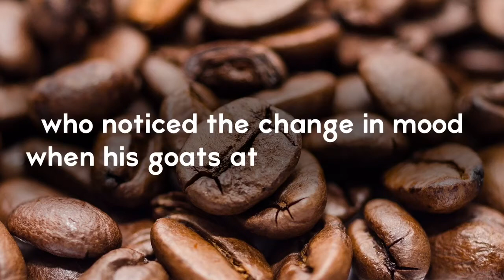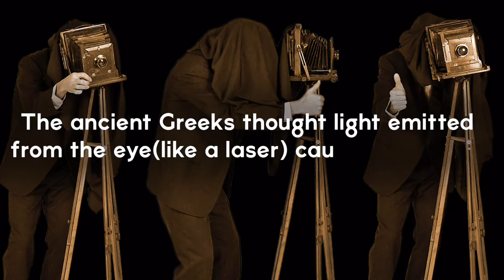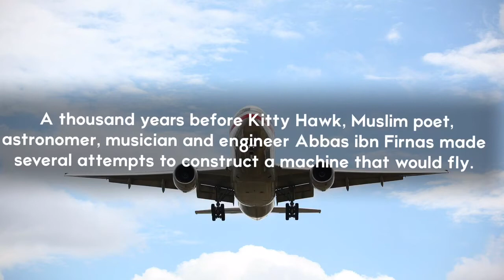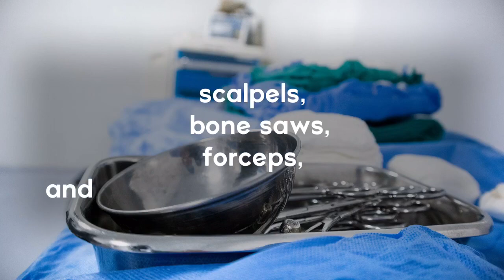10 Inventions That Changed The World - History Explained in Five Minutes!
For centuries, Muslims have been the pioneers when it comes to intellectual progress and new inventions in different fields. This video lists 10 of the most impressive Muslim inventions.